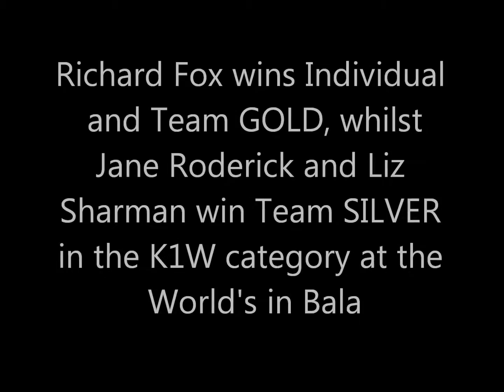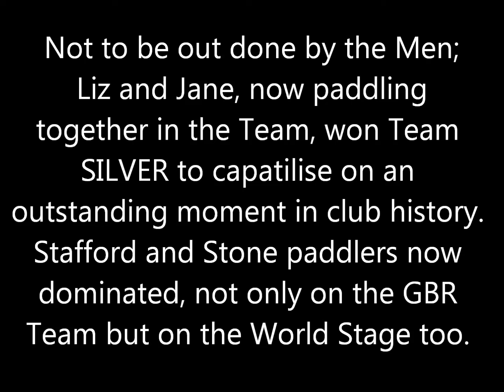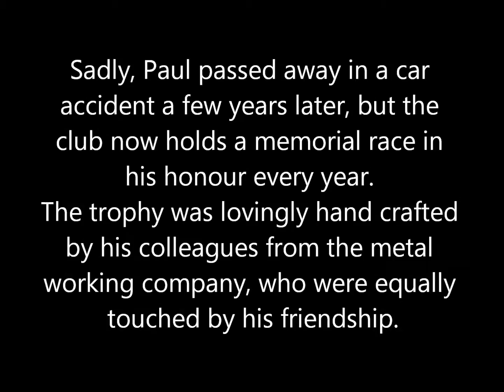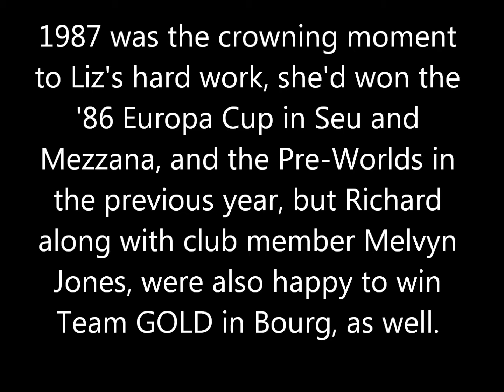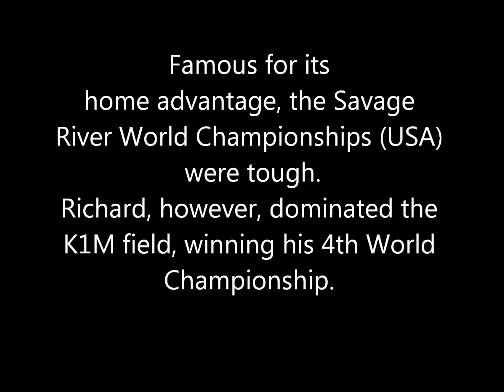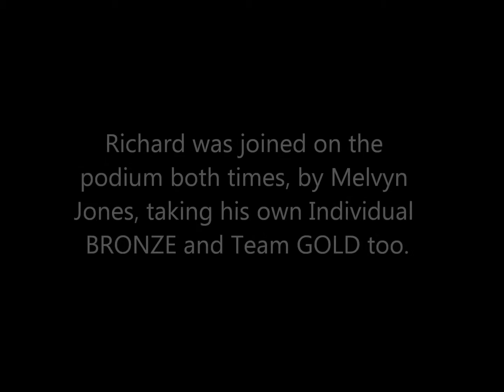Medalist Movie 1979-1993.wmv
Stafford and Stone Canoe Club - Medalist Video: From the Clubs conception in 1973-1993.